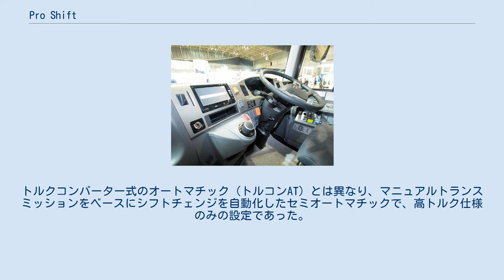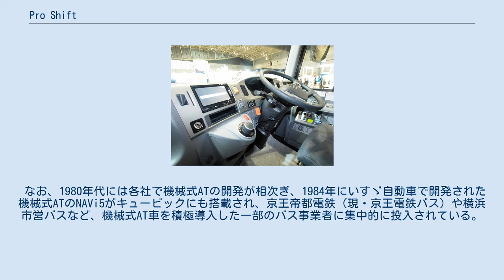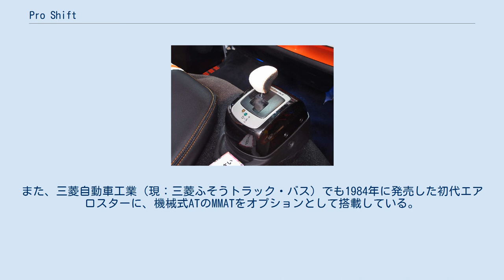Pro Shift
Pro Shift V（日野・デュトロハイブリッド） Pro Shift 7（日野・セレガ ハイデッカーショート） Pro Shift（プロシフト）は、日野自動車の貨物自動車用に開発され、バス車両にも採用されているトランスミッションの商標である。
運転者の変速操作を簡略化したセミオートマチックトランスミッションの一種。
なお本項では、同社が1980年代から1990年代にかけて大型路線バス車両（日野・ブルーリボン）に設定していた、セミオートマチックトランスミッション（機械式AT）のEEドライブについても解説する。
 1986年から大型路線バスのイージードライブ化をめざし、電子制御機械式オートマチックの「EEドライブ」をブルーリボン（P-HT/HU23系）に追加設定した。
トルクコンバーター式のオートマチック（トルコンAT）とは異なり、マニュアルトランスミッションをベースにシフトチェンジを自動化したセミオートマチックで、高トルク仕様のみの設定であった。
 日野自動車の大口ユーザーである近畿日本鉄道（現：近鉄バス）を皮切りに、機械式AT車を積極導入した京王帝都電鉄（現：京王電鉄バス）や関東バス、公営バスでは都営バス、横浜市営バス、大阪市営バスなどに投入された。
 実際には運転者の意図するシフトチェンジが行われないなどの欠点も多かった。
通常はHOLD段に入れておき手動でシフトチェンジを行うことが一般化し、その際に変速時のショックが起きるなど、経年変化による乗り心地の悪化も招いた。
そのため、機械式AT車を積極的に導入した上記の事業者を除けば、京都市営バス、神戸市バス、仙台市営バス、京都バス、奈良交通、西鉄バスなど、公営事業者を中心に少数の採用にとどまる程度で普及はしなかった。
 KC-HT/HU2M系にもEEドライブ搭載の車両が存在したが、横浜市営バスと大阪市営バスに数台が在籍したのみと思われる。
1998年のKC-HT/HU2M系のマイナーチェンジの際、EEドライブの設定は抹消された。
 トラック用としては、1986年のマイナーチェンジ時にレンジャーにもEEドライブが設定されたが、1988年のマイナーチェンジで設定は抹消されている。
 なお、1980年代には各社で機械式ATの開発が相次ぎ、1984年にいすゞ自動車で開発された機械式ATのNAVi5がキュービックにも搭載され、京王帝都電鉄（現・京王電鉄バス）や横浜市営バスなど、機械式AT車を積極導入した一部のバス事業者に集中的に投入されている。
また、三菱自動車工業（現：三菱ふそうトラック・バス）でも1984年に発売した初代エアロスターに、機械式ATのMMATをオプションとして搭載している。